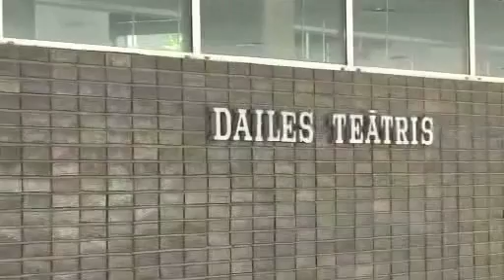Dailes teātra 90. jubilejas sezona tuvojas!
Dailes teātra sezona noslēgsies 12. jūnijā ar Dailes teātra dienu Siguldā, bet jau šobrīd notiek aktīva gatavošanās jaunajai sezonai, kas Dailes teātrim būs īpaša - novembrī tiks svinēta teātra 90. jubileja.